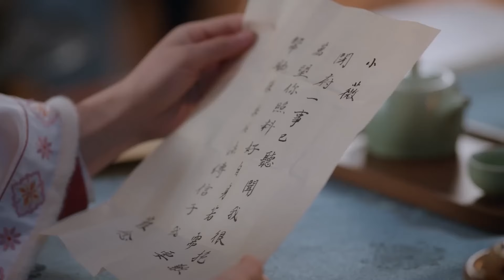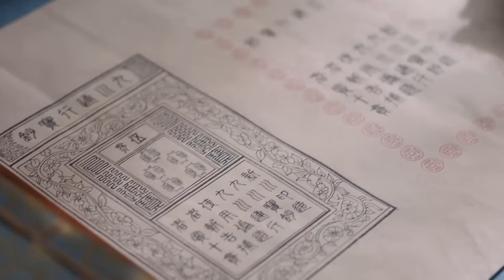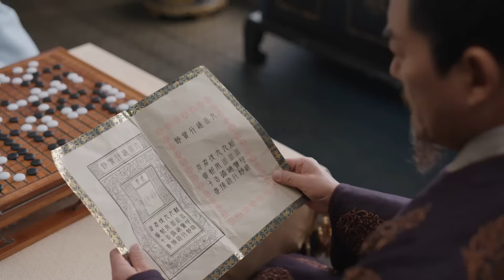2024穿越大剧【少主独宠小甜妻EP15】吃货少女穿越古代，意外进宫选秀，靠美食俘获太子芳心！ |白敬亭 田曦薇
剧名（Drama Name）：【少主独宠小甜妻】